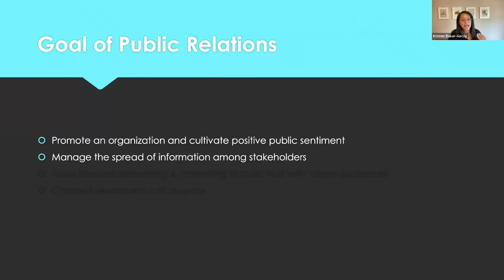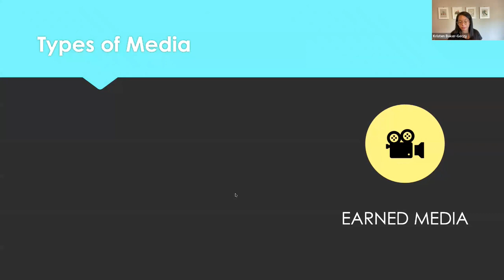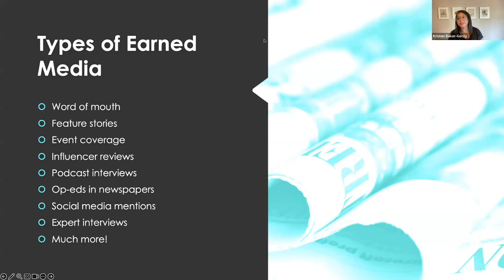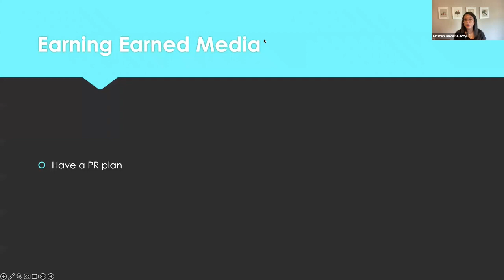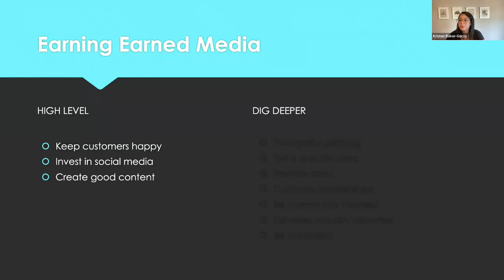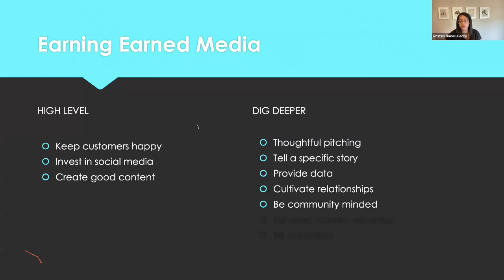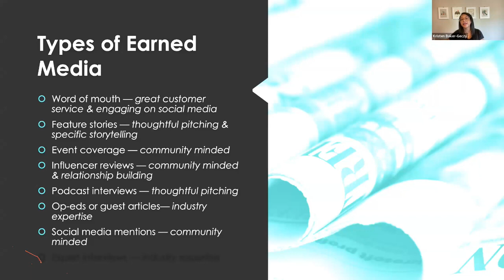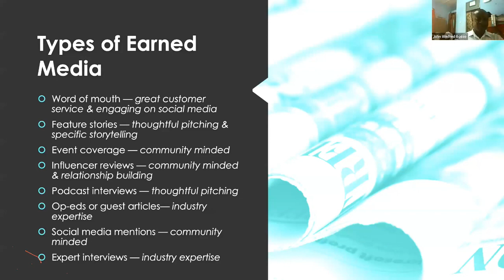Public Relations and Communications by Kristen Baker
### Summary
This video discusses public relations (PR) and communications, emphasizing the goal of PR to promote organizations, build trust with stakeholders, and generate positive media coverage. It explains the three types of media in PR owned media, paid media, and earned media. The transcript provides insights into various forms of earned media, such as word of mouth, feature stories, event coverage, influencer reviews, podcast interviews, op-eds, social media mentions, and expert interviews. It also offers tips on earning media, including having a PR plan, targeting specific publications and reporters, providing valuable data, cultivating relationships, being community-minded, and developing industry expertise. The speaker addresses a question about handling PR as a private person and suggests strategies such as setting a comfortable cadence for online engagement or allowing others in the organization to represent the business.

### Highlights
- PR aims to promote organizations, build trust, and generate positive media coverage.
- Three types of media in PR owned media, paid media, and earned media.
- Various forms of earned media include word of mouth, feature stories, event coverage, influencer reviews, podcast interviews, op-eds, social media mentions, and expert interviews.
- Strategies for earning media having a PR plan, targeting specific publications and reporters, providing valuable data, cultivating relationships, being community-minded, and developing industry expertise.
- Suggestions for private individuals in PR set a comfortable cadence for online engagement or allow others to represent the business.